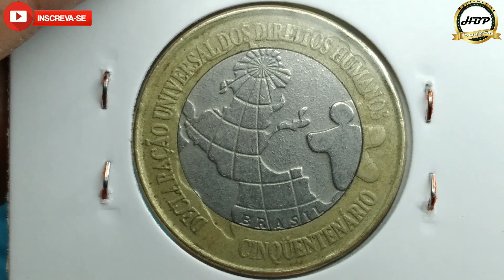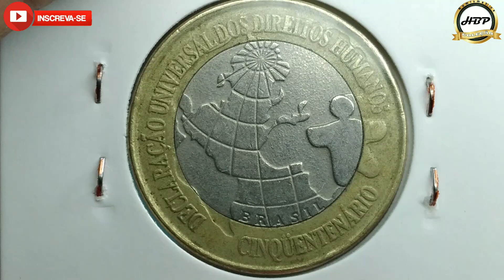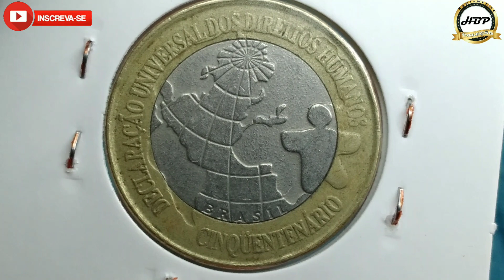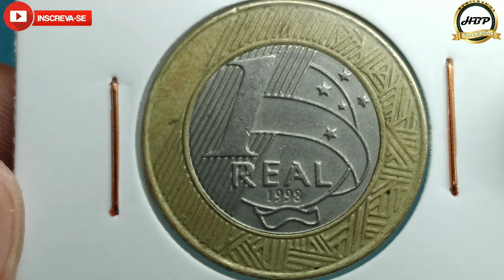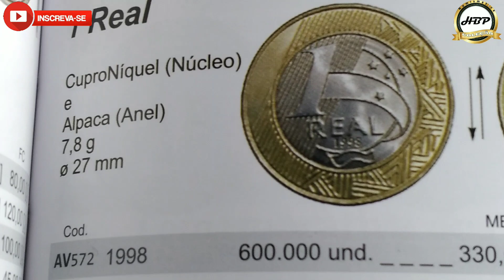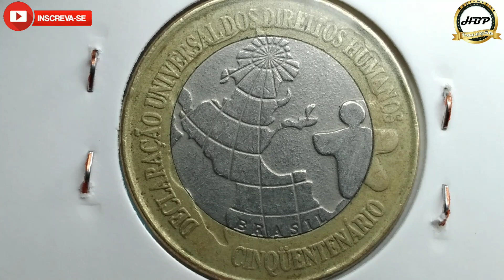a mais valiosa sem defeito de cunhagem? 1 real 1998 comemorativa, com valor atualizado 2022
olá amigos e amigas seja todos bem vindo ao nosso canal NUMISMATICA HBP COLEÇÃO, no video de hoje estarei apresentando a moeda de 1 real 1998 comemorativa da ciquentenario da declaração universal dos direitos humanos com valor atuslizado 2022.
esta moeda cada dia que se passa o seu valor numismatico só vem aumentando devido a sua tiragem que é muito baixa e a grande quantidade de novos colecionadores que vem surgindo, muito deles ainda não tem ela na sua coleção.
plano real: segunda familia
material: cupro niquel ( nucleo) e alpaca (anel)
peso: 7,84 gr
diametro: 27, mm
espessura: 1,95 mm
bordo: intermitente
reverso: moeda
tiragem: 600.000 und
origem: Brasil
produzido: casa da moeda Rio de janeiro
circulação: comum
A mais valiosa sem defeito de cunhsgem? 1 real 1998 comemorativa, com valor atualizado 2022.